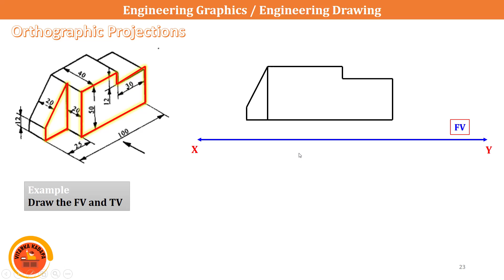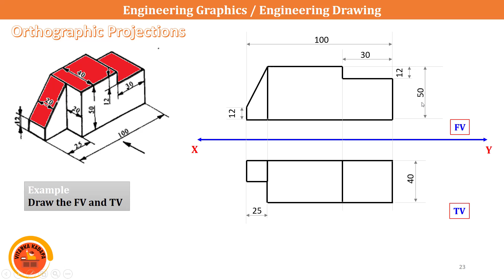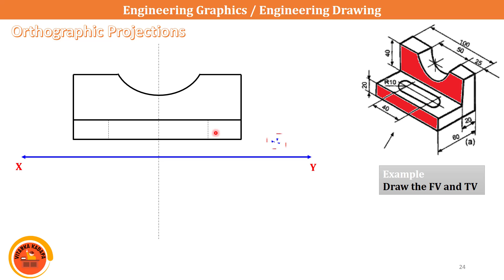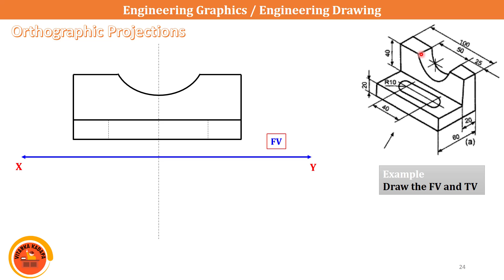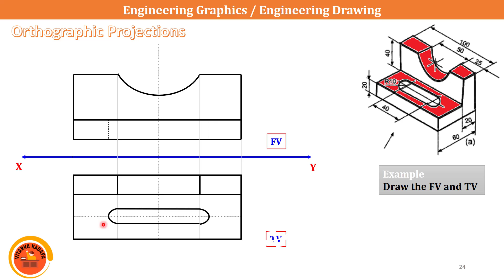Orthographic Projection Example 4 solved step by step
📧 gmail - vitarkaprojects